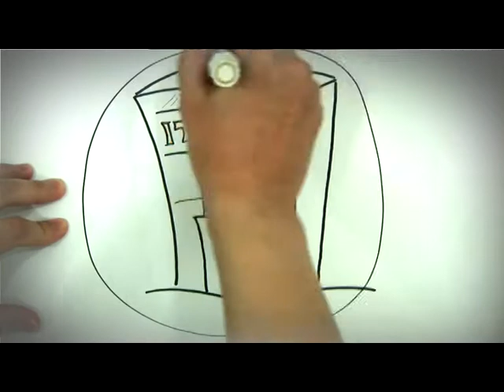IT Zone SALE